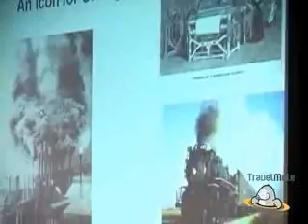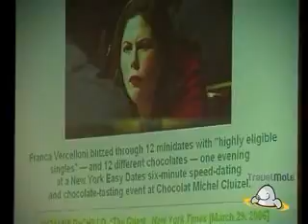Interview with Thornton May, Futurist, World Bank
Lecture by Thornton May, Futurist, World Bank.  Discusses how technology changes business, using powerpoint and audience participation.